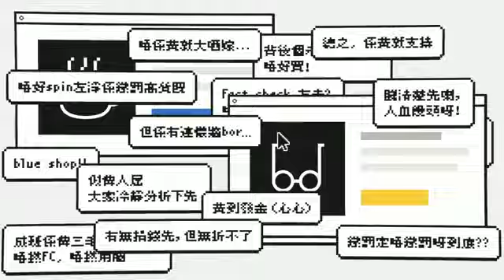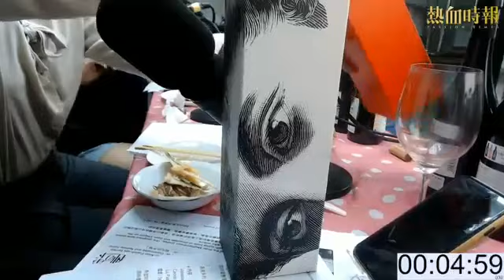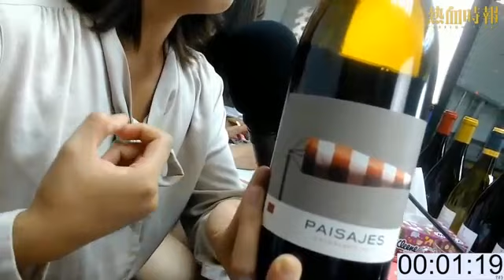《好人經濟》EP117 Part D︰一花一世界+ 一田一味道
主持：黃洋達、林海
嘉賓：Scarlett

合作單位：Pinewood Wine